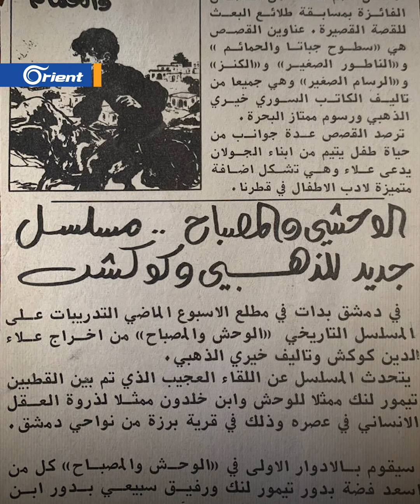مسلسلات كتبها خيري الذهبي ومُنعت في عهد حافظ الأسد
مسلسلات كتبها خيري_الذهبي ومُنعت في عهد